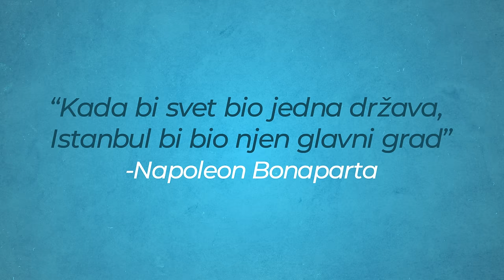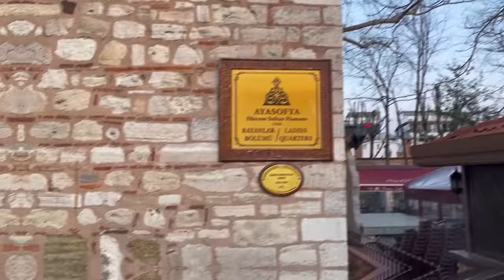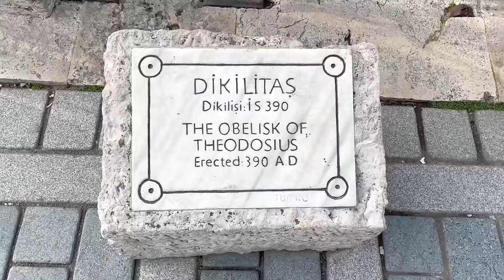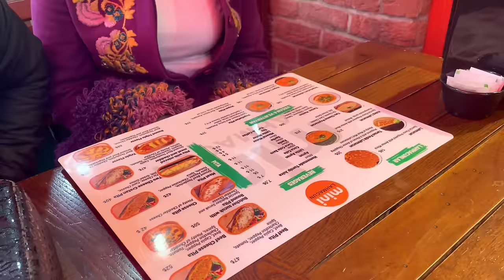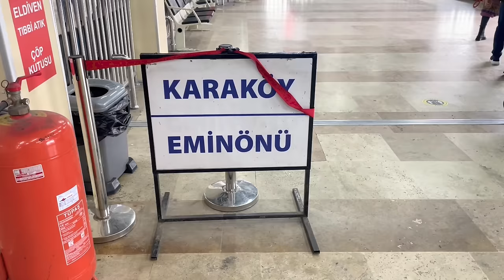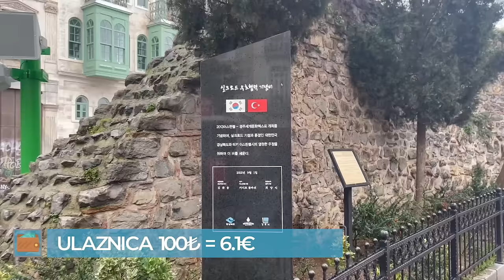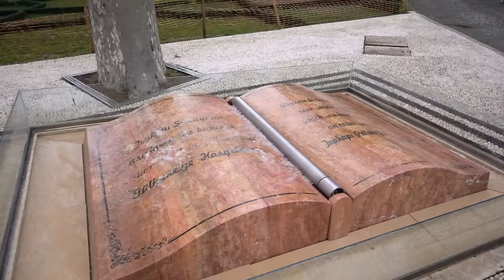Kakav je ISTANBUL u februaru? 🌏🇹🇷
Kakav je Istanbul u februaru? Šta videti, šta jesti, gde se kupuju začini?Carigrad, Stambol, Konstantinopolj, Vizantion...koliko naziva za jedan, ali premoćan grad na dva kontinenta, grad koji i geografski i istorijski je toliko veliki zalogaj za mali format vloga, da ću mu se sigurno vratiti opet!
Uživajte u ovom malom delu velike priče o Istanbulu ;)

🎬 Vizuali / animacija : Kendi
🎬 Montaža / color : Kendi

🎵 Muzika za špicu: META

🎵 Sound edit: Miloš Mijailović

🎵 Muzika: Artlist